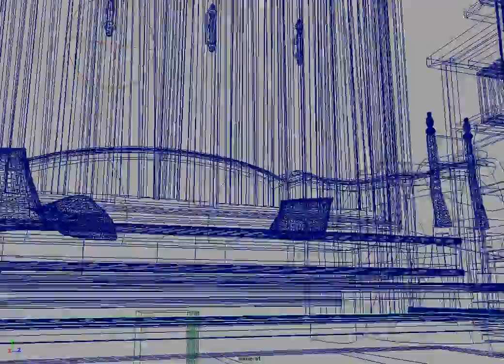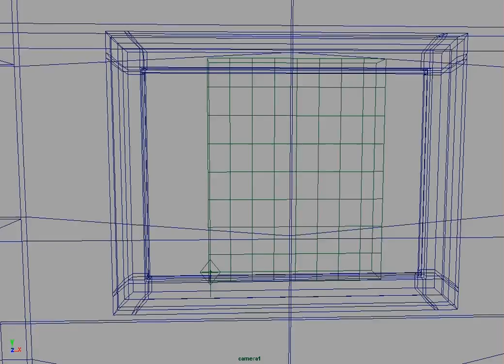Freud room movie wireframe